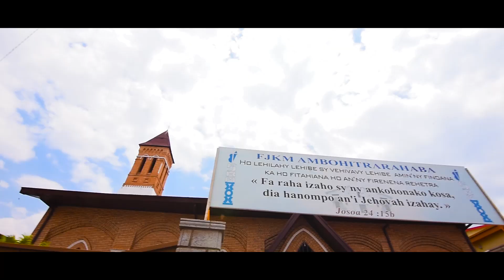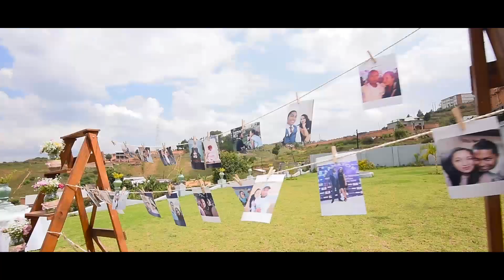Le mariage de To & Diary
Videastes: Franck RATSIMBAZAFY